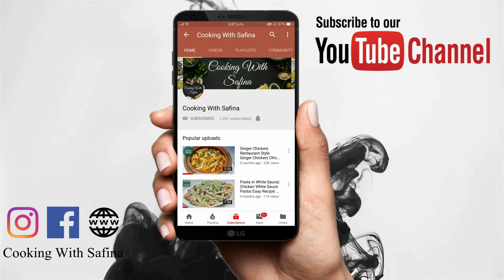Instant Bread Pastry Cake Recipe | Coffee Bread Pastry | Eggless Bread Cake